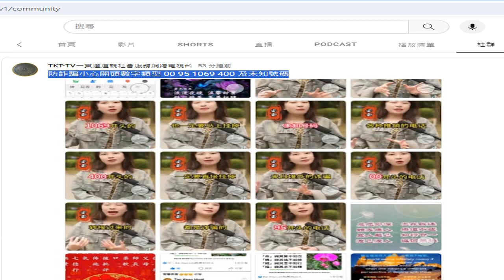防電話詐騙 小心開頭數字類型 00 95 1069 400 及未知號碼 錄製_2024_01_28